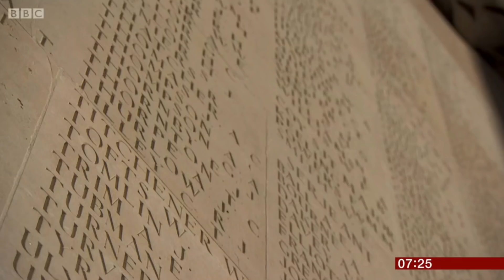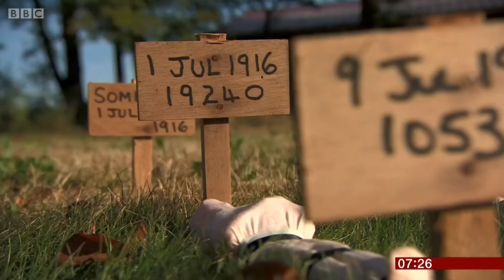Rob Heard on BBC Breakfast October 2018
Rob visits Thiepval in France with some of the Shrouds and talks about the project